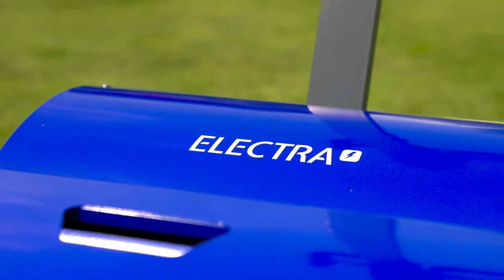Swardman Electra Reel Mower - SWARDMAN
We are pleased to introduce you to our Swardman Electra reel mower. Learn more about the equipment options, features and colors of our Electra cordless reel mower in this short clip. We always offer our mowers with a width of 45 cm and 55 cm. Both are the best sizes for home use. If you would like to see more specific product details, feel free to visit our

Swardman designs, manufactures, and sells professional and high-quality locker mowers for home use. For more information about our products and service, please visit our Feel free to continue to stay in touch with us via YouTube.